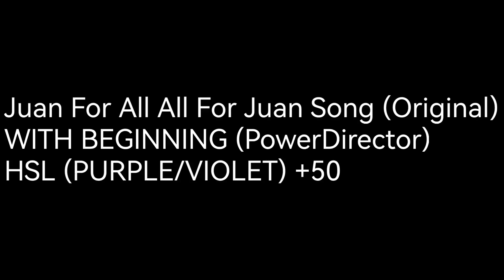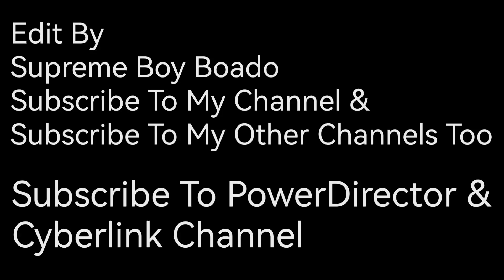Juan For All All For Juan Song (Original) WITH BEGINNING (PowerDirector) HSL (PURPLE/VIOLET) +50